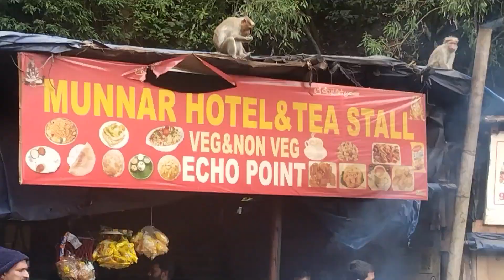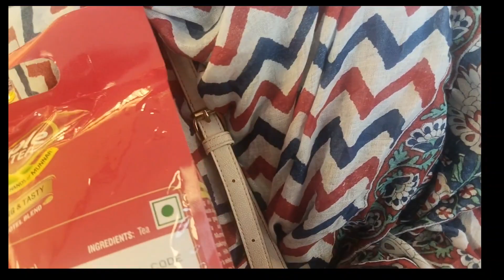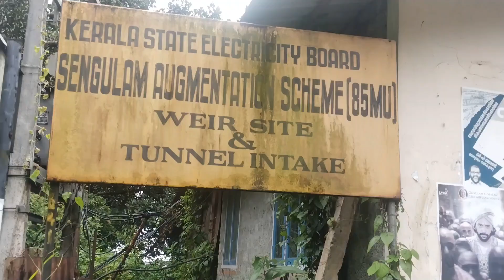Munar me bandaron se bohat mazaiya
munaar family trip part 2